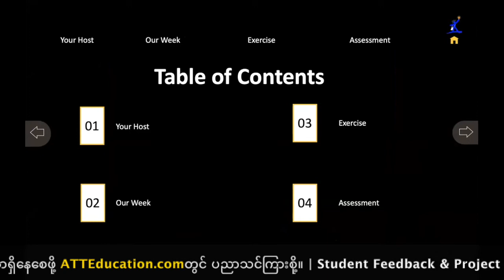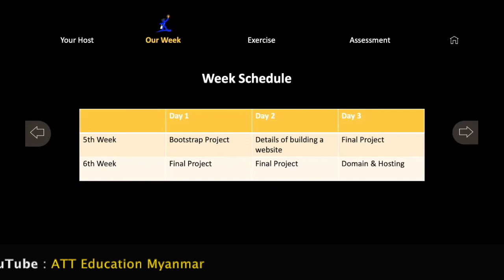Beginner Web Developer Course | What you'll learn? | Hype Think Education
About : Beginner Web Developer Course | What you'll learn?  | Hype Think Education

ဒီVideoကတော့ ကျွန်တော်တို့ Hype Think Educationရဲ့ Beginner Web Developer Course မှာ
၁။ ဘာတွေသင်မလဲ?
၂။ ဘယ်သူသင်မလဲ?
၃။ ဘယ်လိုသင်မလဲ? ဆိုတာနဲ့
၄။ Domain & Hosting Discountအကြောင်းတွေကို ပြောပြထားပါတယ်။